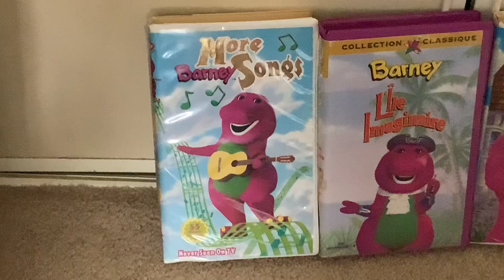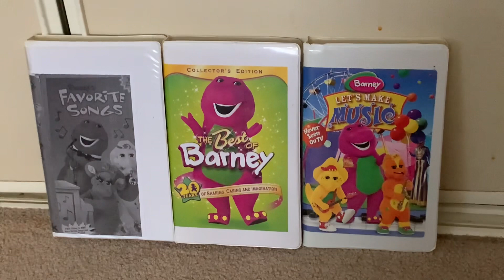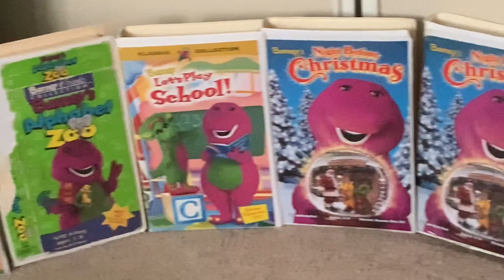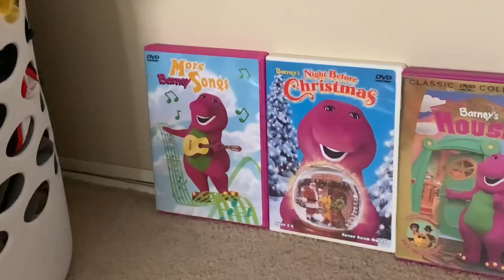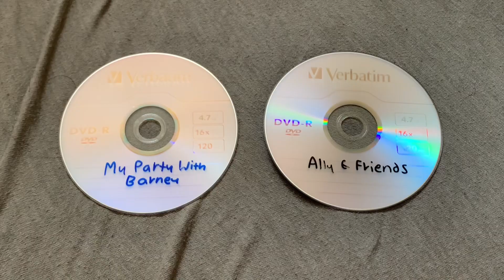All My Barney VHS & DVDs (Dedicated to battybarney1995)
Here’s All My Barney VHS & DVDs! Enjoy! 😊💜💚💛

NOTE: This video is dedicated to battybarney1995 cause he made a video showing his Barney VHS/DVD collections the way he does long time ago before his videos were taken down, so I thought I do one too like how he did. I’ve been wanting to do this for a long time, ever since 2009 when I first discovered YouTube and this YouTuber inspired me to do this.